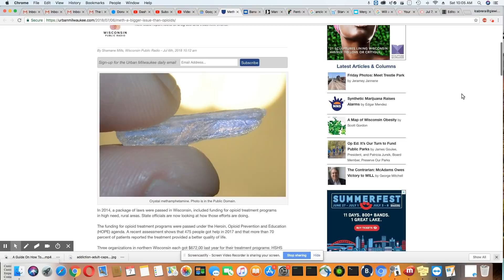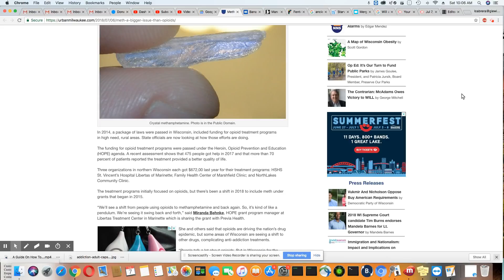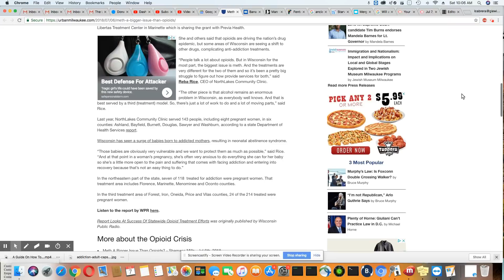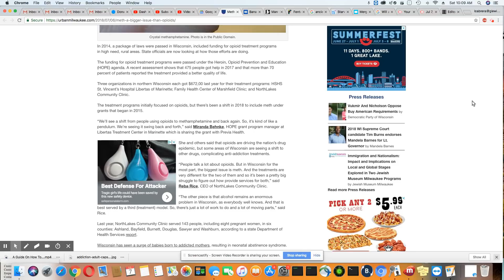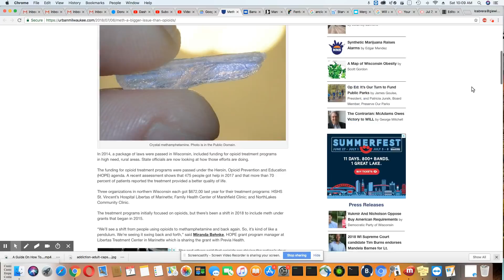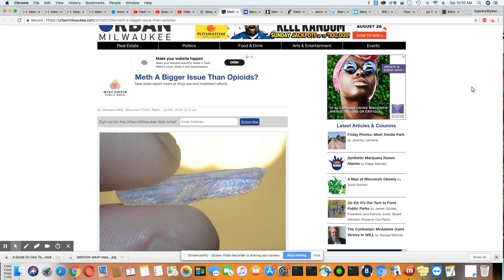Meth A Bigger Problem Than Opioids In Wisconsin